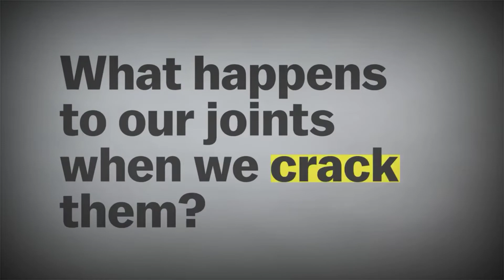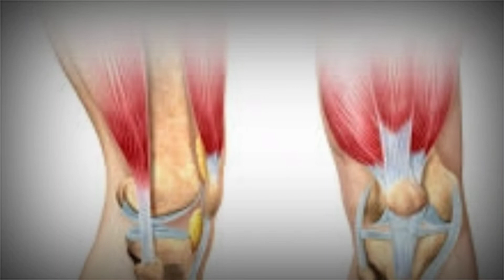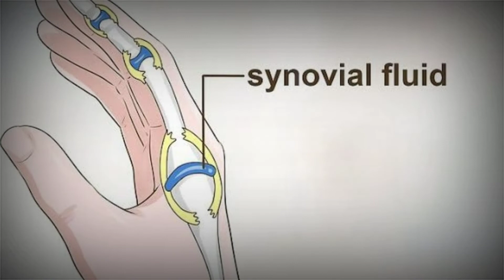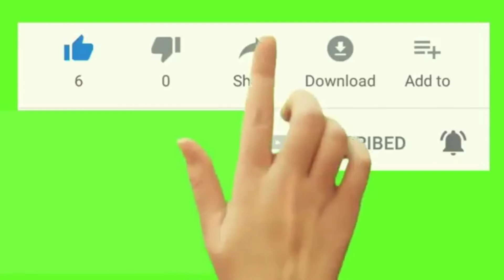अगर आप भी उंगलियां चटकाते है तो उससे पहले यह video देखे । Facts about popping knuckles || Hindi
Hello friend
                   In this video we will talk about the common issue of poping your knuckles
In this video we will clear a very big myth in regards of poping our knuckles ...
So for the compete information watch the complete video out...so from next time nobody will tell that the knuckle poping ( cracking ) is bad or harmful for our muscle...
So watch the complete video.. And also share it with all your friend
factsv/smyth
So guys if u like this video then share it with all your friends and also with family mambers.
Keep supporting ..✌️🙏🙏